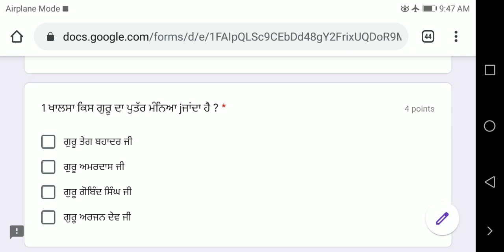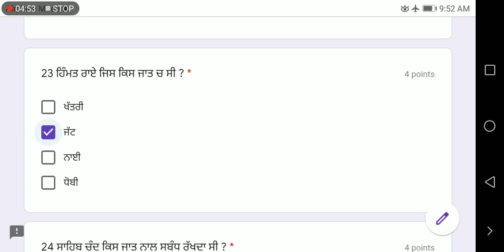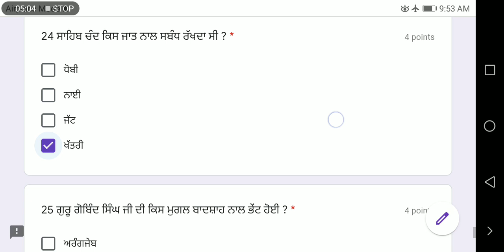ਸ਼੍ਰੀ ਗੁਰੂ ਗੋਬਿੰਦ ਸਿੰਘ ਜੀ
👉👉👉ਸਮਾਜਿਕ ਸਿੱਖਿਆ ਸਿੱਖ ਇਤਿਹਾਸ 🙏🙏🙏